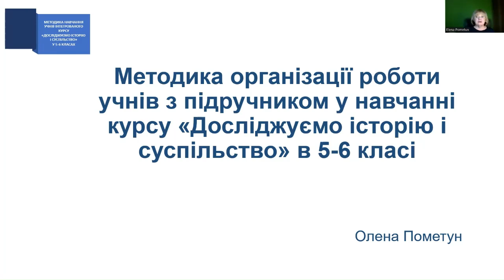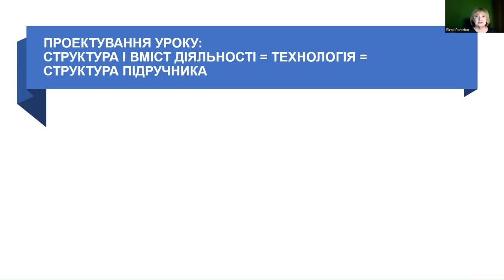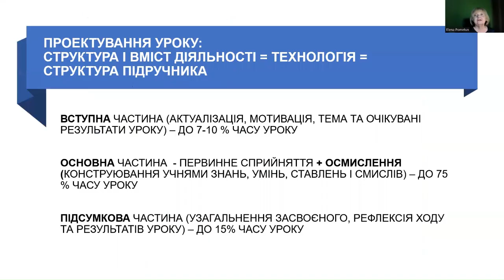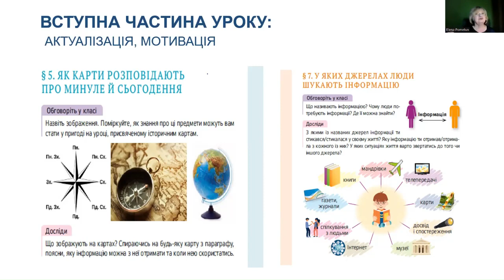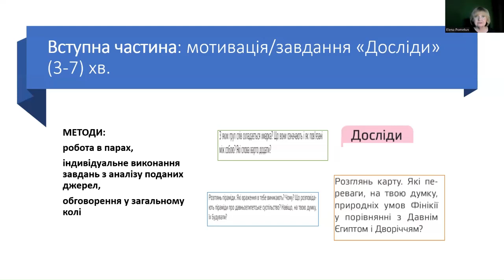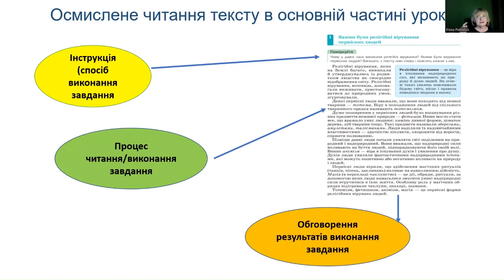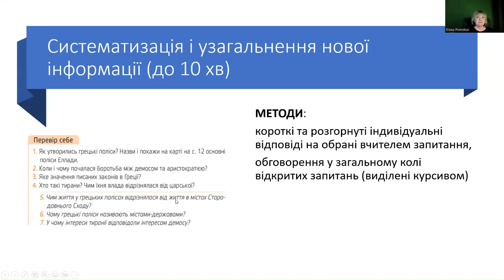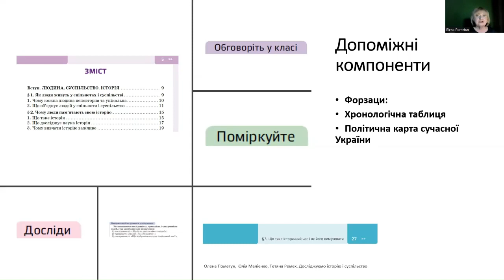Методика організації роботи учнів з підручником у навчанні курсу «Досліджуємо історію і суспільство»